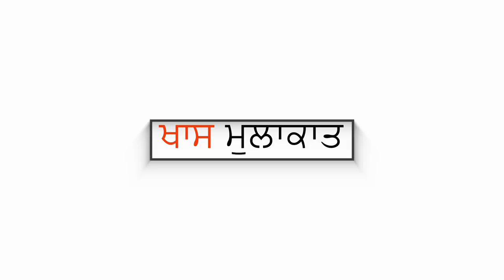Sandeep Akhtar ਤੇ Dilshad Akhtar ਬਾਰੇ ਪਰਿਵਾਰ ਦੀ ਪਹਿਲੀ ਇੰਟਰਵਿਊ। ਕੋਈ ਨਹੀਂ ਆ ਕੇ ਖੜਿਆ ਹੁਣ ਤੱਕ ਸਾਡੇ ਵਿਹੜੇ